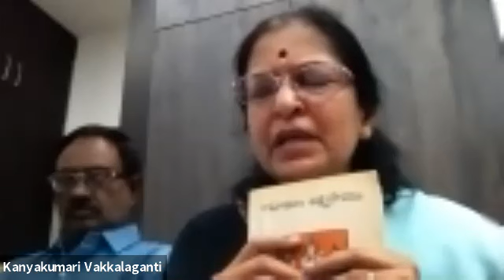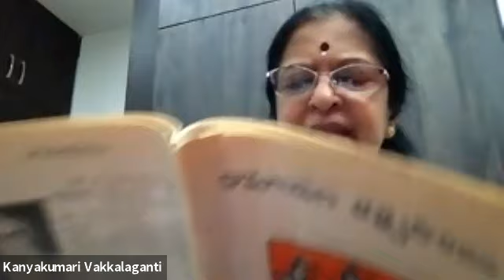29th Ramayana Gnana Yagna of Chinmaya Spiritual Science Academy (CSSA) & Gandhian School - Day 8.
Ramayana Gnana Yagna conducted virtually from 13th April - 21st April, 2021. Discourse on Ramayana Tatvasaramu (written by Acharya Kesari Hanuman Garu) by Saraswati Saman Acharya K. Satyamurthy garu. Day 8-20th April, 2021.